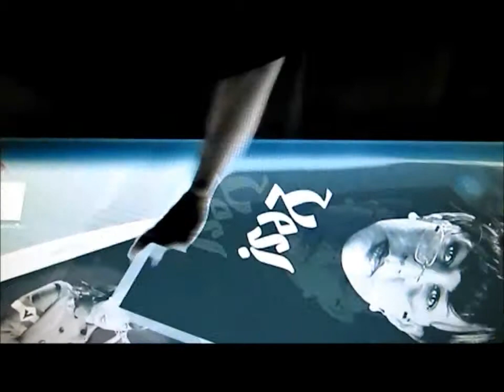Leroy' Late Late Late Night Movie Review Iron Sky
Iron Sky reviewed only the way Leroy can